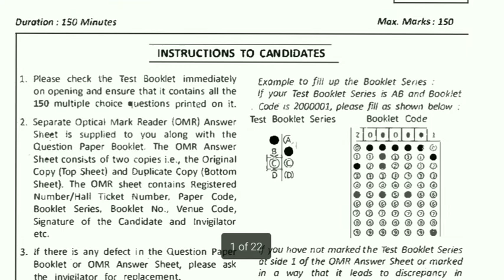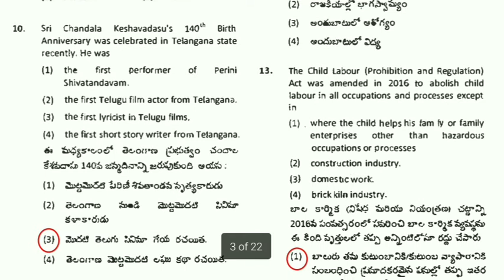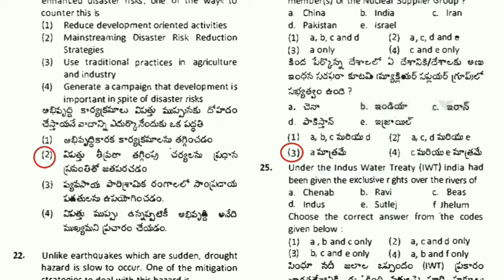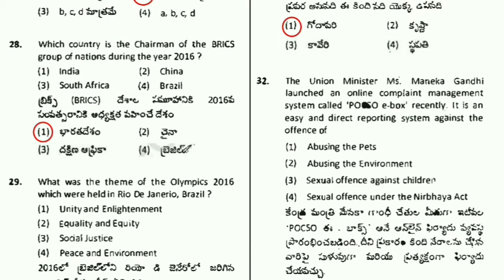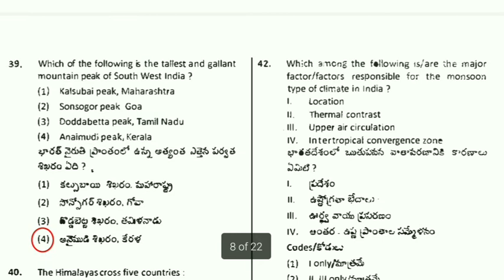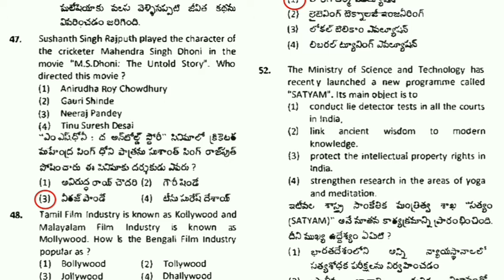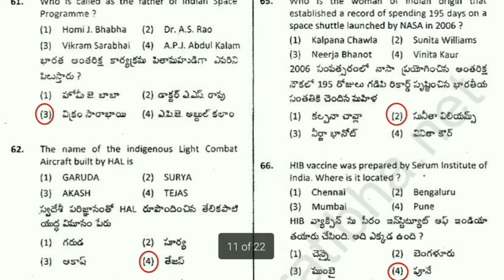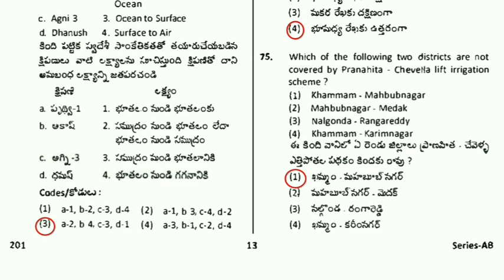Group2 General Studies Paper-1| Previous Exam Questions and answers| Tspsc group2 exam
Group2 General Studies Paper-1| Previous Exam Questions and answers| tspsc general studies in telugu

Group2generalstudiespaper-1

Tspsc
Tspsc group 1 notification 2022
Tspsc group1
Tspsc group2 exam
adda247 telugu
appsc 2020
current affairs in telugu
gs in telugu
hindu editorial in telugu
reasoning in telugu
sbi clerk syllabus in telugu
tspsc & appsc
tspsc 2020
tspsc syllabus telugu
tspsc upcoming notification
tnpsc
tnpsc group 2 result date
tnpsc group 2 result date 2022
tnpsc group 2 result update
tnpsc reservation case